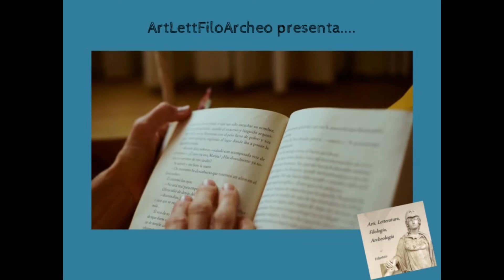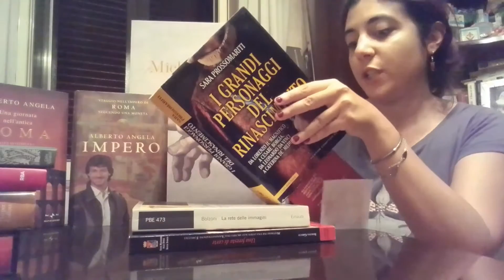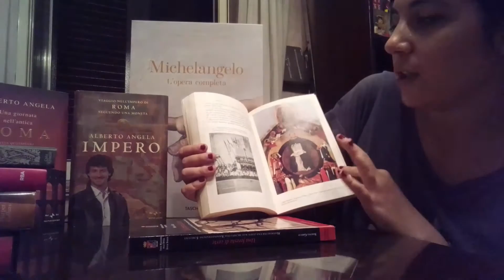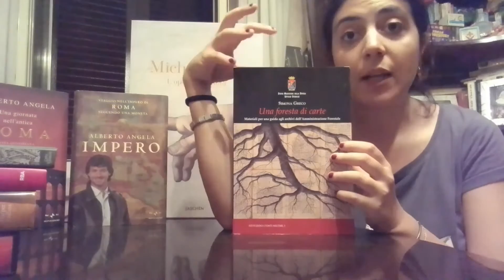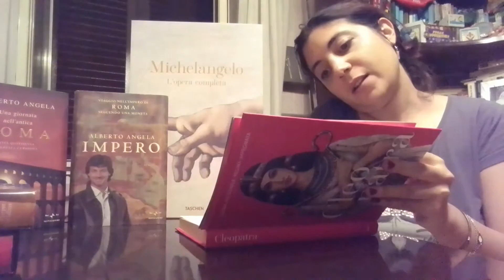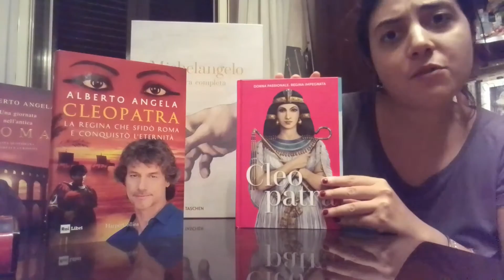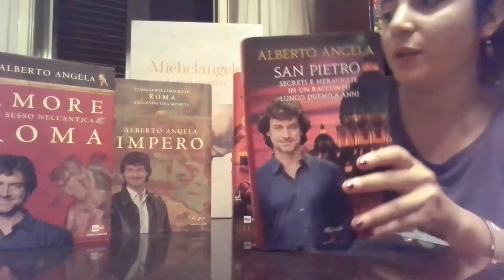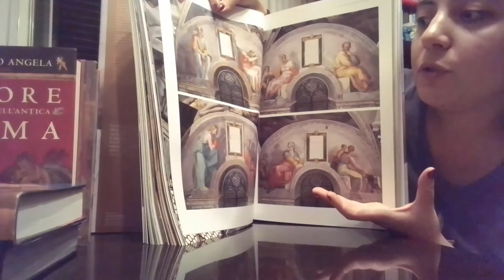ViAgGiO... nEgLi ScAfFaLi (1)📚📖📘📙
Conoscete qualche titolo di quelli proposti? Che tipo di generi leggete solitamente? Scrivetemelo nei commenti sotto al video!🥰

- "I grandi personaggi del Rinascimento. Da Lorenzo il Magnifico a Cesare Borgia, da Leonardo da Vinci a Caterina de' Medici, uomini e donne che hanno fatto rinascere l'Italia", a cura di S. Prossomariti, Newton Compton Editori, 2017
- "Una foresta di carte. Materiali per una guida agli archivi dell’Amministrazione Forestale", a cura di S. Greco (Istituzioni e fonti militari, 5)
- "La rete delle immagini. Predicazione in volgare dalle origini a Bernardino da Siena", a cura di L. Bolzoni, Piccola Biblioteca Einaudi
- "Cleopatra. La regina che sfidò Roma e conquistò l'eternità", a cura di A. Angela, HarperCollins Italia, 2018
- "Impero. Viaggio nell'Impero di Roma seguendo una moneta", a cura di A. Angela, Mondadori, 2016
- "Una giornata nell'antica Roma. Vita quotidiana, segreti e curiosità", a cura di A. Angela, Mondadori, 2016
- "Amore e sesso nell'antica Roma", a cura di A. Angela, Mondadori, 2016
- "San Pietro. Segreti e meraviglie in un racconto lungo duemila anni. Ediz. a colori", a cura di A. Angela, Rizzoli, 2017
- "Michelangelo. L'opera completa" - Ediz. illustrata a cura di di F. Zöllner et alii, Taschen, 2014